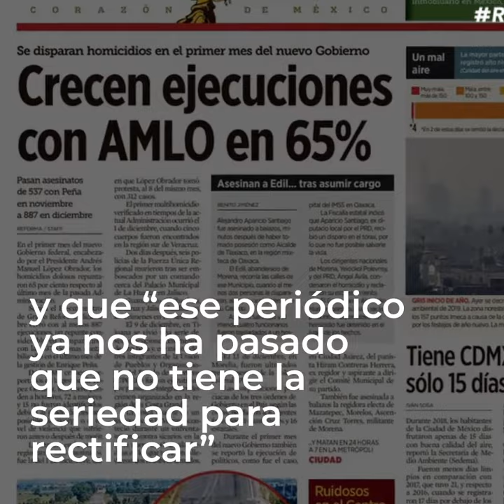Dos alcaldes de Morena son asesinados tras tomar el cargo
Dos alcaldes han sido asesinados desde el primero de diciembre cuando AMLO tomó protesta. Se trata de Olga Gabriela Kobel, alcaldesa de Juárez, Coahuila y Alejandro Aparicio, alcalde del municipio de Tlaxiaco, en Oaxaca.